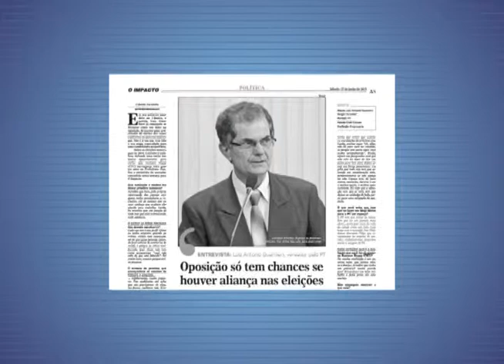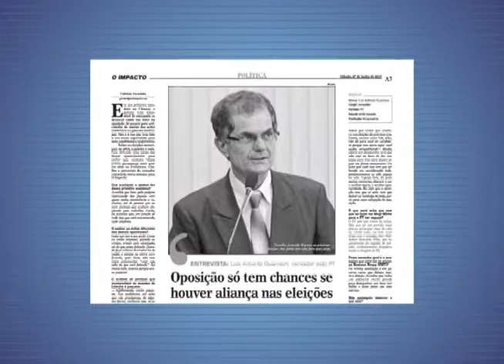Luiz Guarnieri classifica suspensão do PT como vaidade da executiva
Por Vivian Cardoso -  O ano de 2016 será de eleições municipais e as movimentações políticas começam a todo vapor em Mogi Mirim. O PT chega como protagonista ao suspender por 60 dias o vereador Luiz Antônio Guarnieri.
Surpreso, o vereador disse que a conduta do PT coloca em cheque a imagem e credibilidade do partido na cidade.